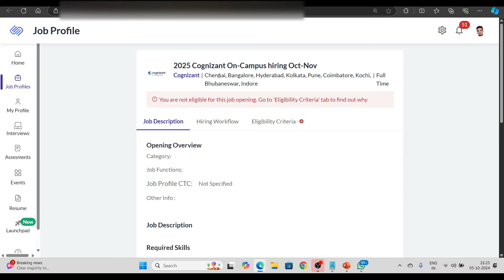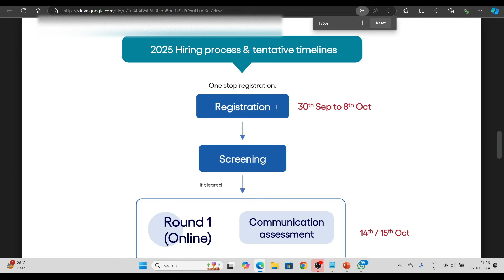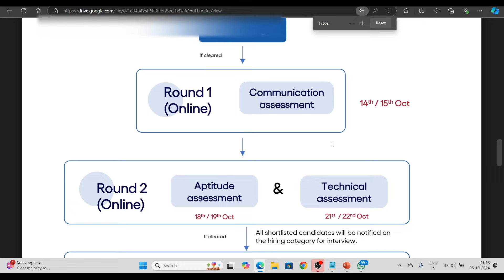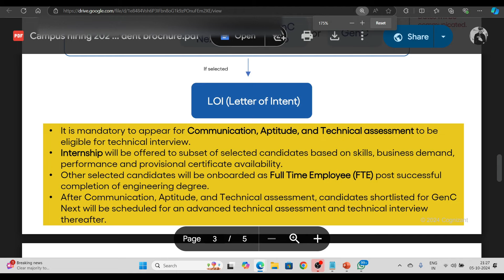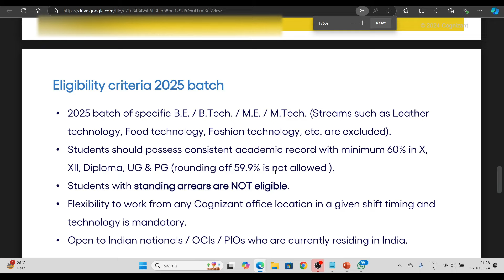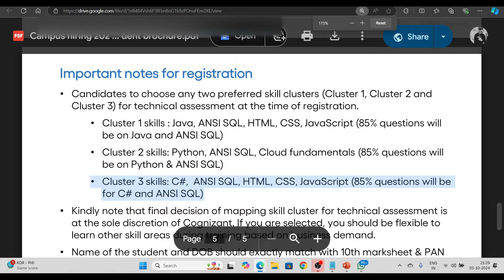Cognizant Hiring 2025 Announced | Cognizant Recruitment | Registration , Hiring Process , Assessment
Description Videos

2023 Batch Job
2024 jobs
2024 batch hiring
2024 IT Jobs
new jobs freshers 2024
2024 batch hiring
accenture result
accenture new hiring 2024
accenture pada